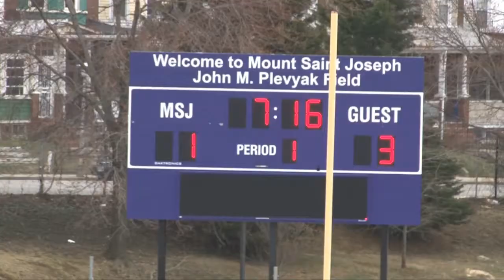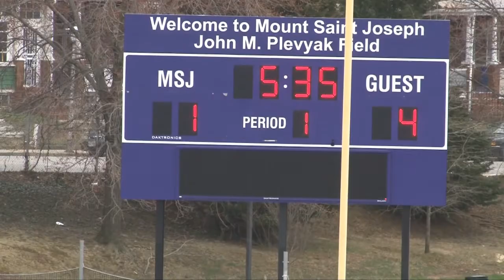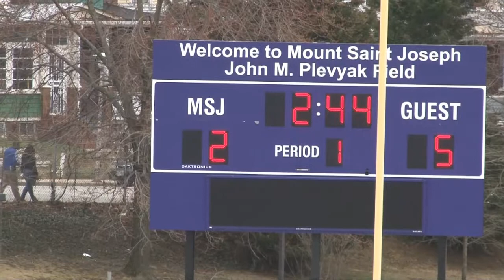Baltimore Crabs present 1Q Calvert Hall v Mount Saint Joseph